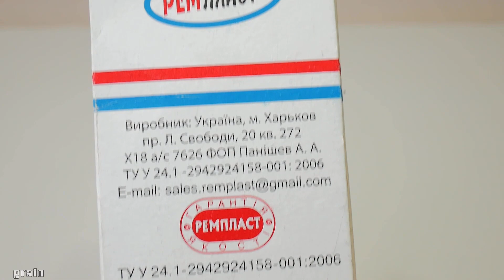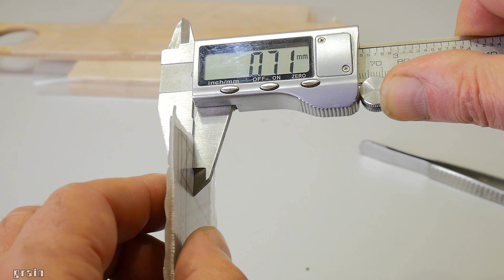How to make a strong frame for inductive coil any size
For the demonstration, I will make spools of different materials: baking paper, textolite, getinax, printer paper and fiberglass. These materials play the role of epoxy reinforcement.